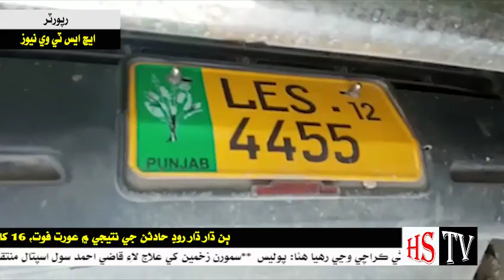خيرپور ۽ قاضي احمد ۾ روڊ حادثا، عورت فوت 16 ماڻهو زخمي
خيرپور ۽ قاضي احمد ۾ ٻن ڌار ڌار روڊ حادثن جي نتيجي ۾ هڪ عورت فوت ۽ 16 ماڻهو زخمي ٿي پيا